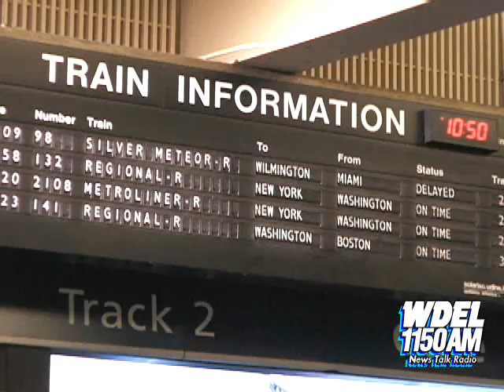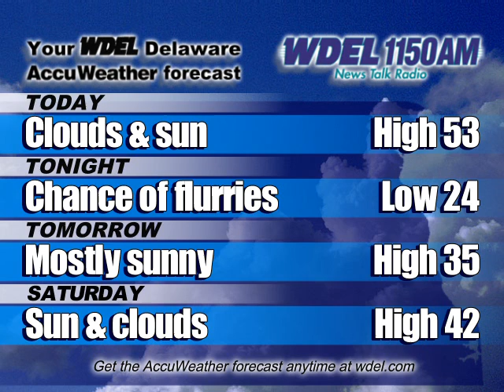WDEL Video News for 12/07/06